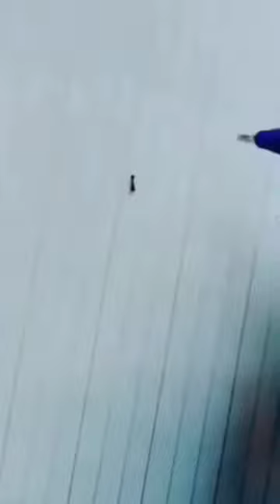Semut ini Lucu banget